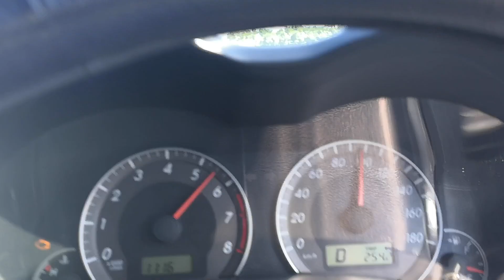india বর্ডার highlights everyone #everyday